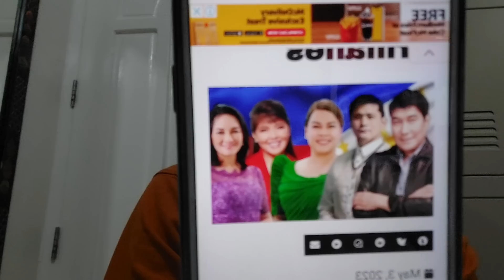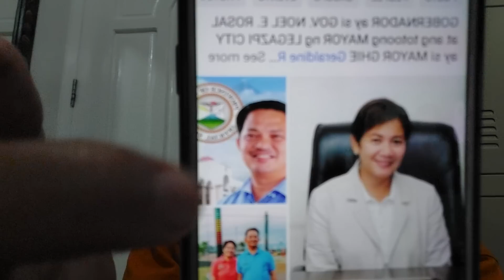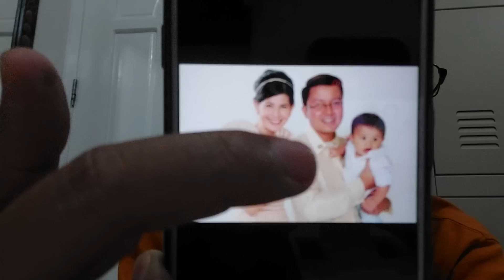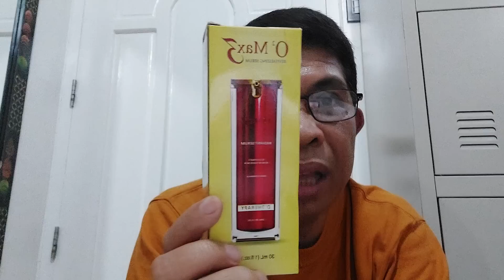TRILLANES may pangalan na agad ng PRESIDENTIABLES!?/ MAYOR ng Legazpi City NATANGGAL!